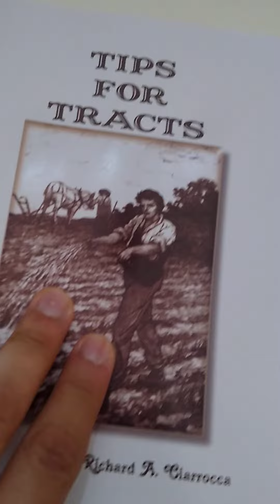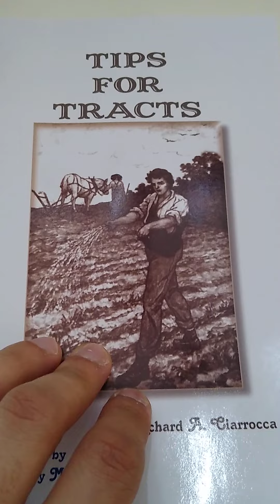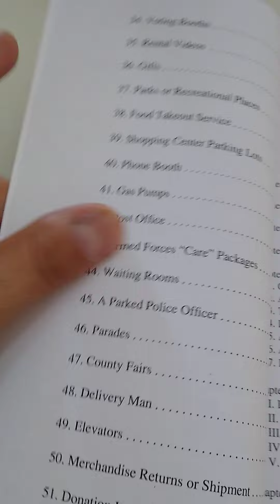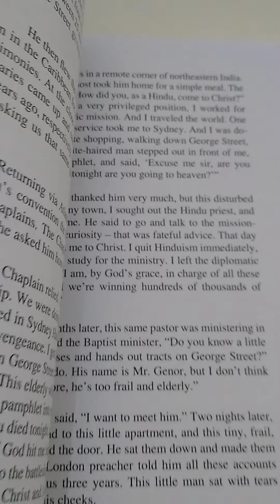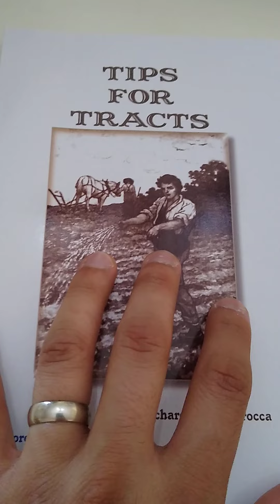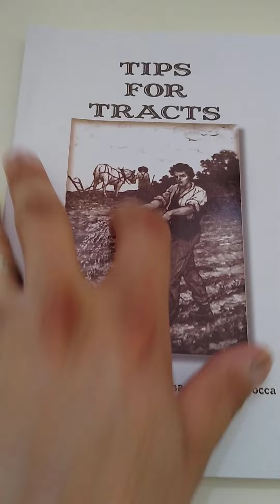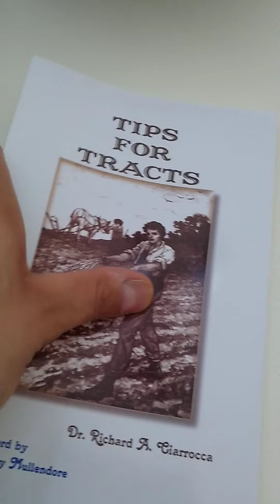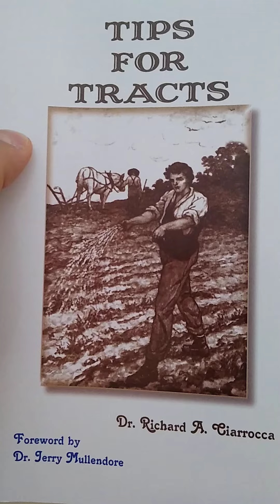Tips For Tracts - Richard A. Ciarrocca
A complete training course on how to distribute, use, and helpful tips on gospel tracts.